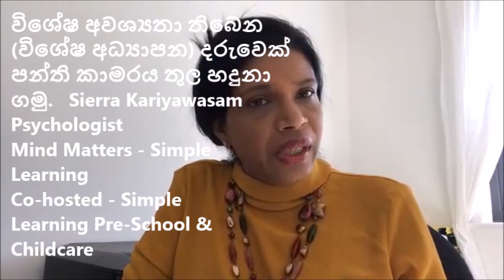ඔබත් ගුරුවරයෙක් නම් විශේෂයෙන් මේ video ව බලන්න. In your classroom - Mind Matters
Live Discussion - Step by step explanation on how to identify children with specific learning difficulties in the classroom and which techniques a teacher can apply. - Sierra Kariyawasam